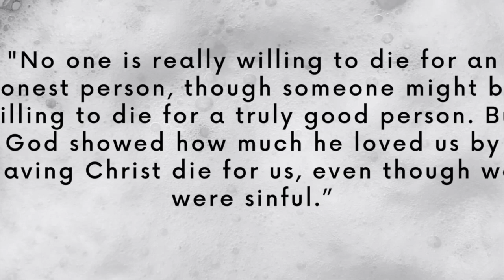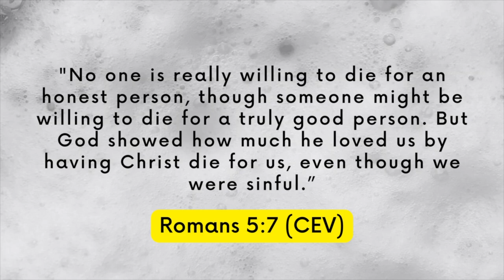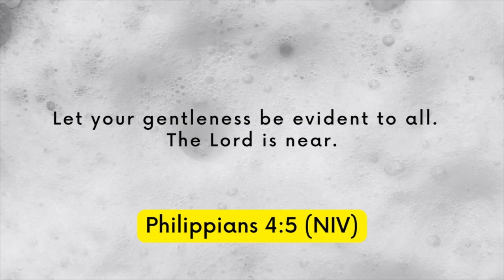Gentleness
What does gentleness mean to you?

for more ways to grow in gentleness
Content by Santosh Swamidass of Launching Ground